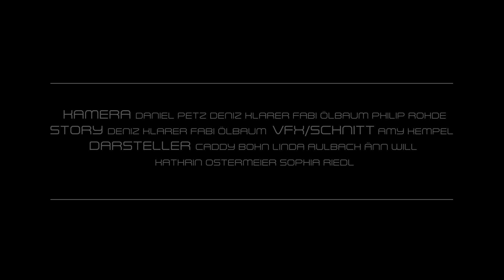Waternauts 2015 / Wakeboard Video Trailer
Waternauts is a wakeboard film project that happened back in 2015 with riders including Alex Aulbach, Marco Gradl, Nico Kauzner and Fabi Ölbaum + friends.
We're happy to re-upload these videos and show you what these guys worked on 8 years ago!